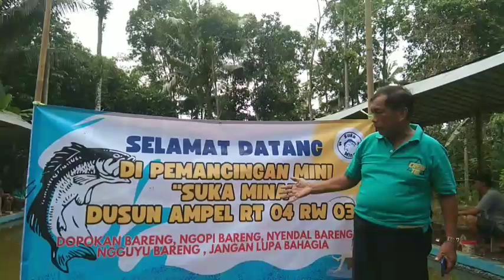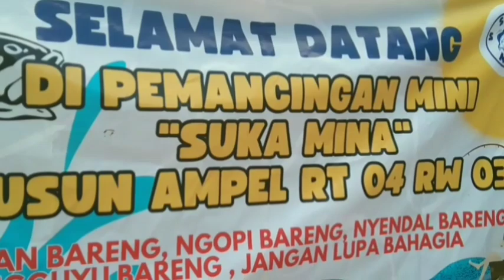Pembukaan pemancingan kolam baru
pembukaan kolam pemancingan baru Suka mina di desa karang Tawang kec.Nusawungu kab.cilacap di belakang rumahnya pak misman

tag;
pembukaan kolam pemancingan baru,
macing di kolam pemancingan